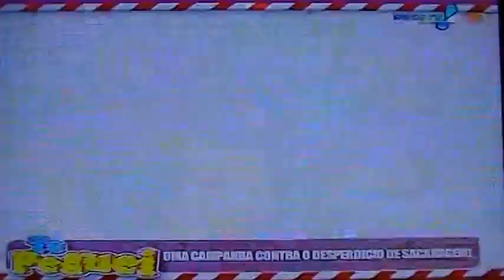Te Peguei Pegadinhas com o ator Galerinha e elenco...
Pegadinhas inéditas da Rede TV.